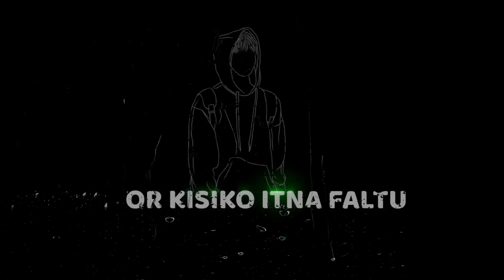🥺 Kisi Ko Faltu Nahi Samjho Dost ❤️ Vabby Shayari Status ❤️ Black Screen WhatsApp Shayari Status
sad status
sad song
sad shayri status girl
sad shayri status in haryana
sad shayri status in hindi
sad status song
sad shayri status boy
sad shayri status in tamil
sad status shayri
sad shayri status full screen
sad shayri status for whatsapp
sad shayri status 4k
viki entertainment
sarikadhaka
sadshayri
loveshayri
hearttuchingshayri
funnyshayri
sawastikashayri
funnyharyanvishayri
haryanavi shayri.in
vinodnarwal
kanhakaboj
top trending shayri
trendingshayri
all haryanvi shayri
haryanvisong
desishayri
chetnabalharashayri
tik tok shayri
jyotijangra
ankitloveguru
tinku baba
chetna shayri
chetna top shayri
pajabhishayri
all haryanvi comady
shayri.in
sad poety
hindi gajal
love poerty
hindi shayri
haryanvishayri
love shayari
shayari
sad shayri status video
trending shayri
status whatsapp shayari
romantic shayri
लव शायरी
दर्द भरी शायरी
2021 की सबसे दर्द भरी शायरी
dipa rana
emotional shayari
status shayari
sad
very sad shayari
whatsapp status
zindagi ka safar
2 line sad poetry
sad shayri
2 line urdu poetry
urdu poetry
dil dimag relax
education status
swasthika rajput sad stutas
swasthika rajput best shayari
karan gautam peotry
badge 99 new shayri
free fire short
sad poetry
new motivation
trd shayri
trd peotry
swasthika rajput vs karan gautam
lock up final winner
lock up munawwar faruqui
lock up show shayri
lock munawar faruqui status
final shayari status
last shayri munawar faruqui
munawwar faruqui status
munawwar faruqui shayri status
winning shayari munawwar faruqui
munawwar faruqui new shayari
kushwaha song
kushwaha shayri
yadau shayri
yadau song
yadau ka new bhojpuri song
yadav ka new song
tuntun yadav song
yadau ka bhojpuri song
गुड मॉर्निंग शायरी वीडियो
दिल छू लेने वाली शायरी
love poetry
amazing urdu poetry
love in sadness
heart touching poetry
2 line poetry
tiktok poetry status
tiktok sad shayri
mohabbat shayari
love sad moviery
pubg dance
free fire attitude shayari status pubg vs free fire attitude shayari
pubg vs free fire tik tok video
true love shayari in hindi
बहुत मुश्किल है तेरे बिना रह पाना
dipa rana ki shayri
bewfai
real feelings golu
best love sad poetry
broken heart poetry
2 line shayri
realfeelingsgolu
golu ka video
dukhi shayari
shero shayari
sad urdu poetry
golu ka youtube channel
golu ka youtube video
poetry
status king golu
love video
heart broken status
new status
instagram status
facebook status
emotional status
heart touching status
true shayri status
ad sad shayri status video
true line shayri
dil tuta hua status
gf bf status
dhoka status
pyar me dhoka video
short
arjit singh song status
pain video
motivation status
life ki lagna
d2 relax
inspiring status 2022
new motivational status
inspiring shorts
youtube shorts
sad stutas
new whatsapp status
shorts facts
relax whatsapp status
motivation video
jocks whatsapp status
motivational status
attitude status
relax status
status video
new status video
motivational shayri
education
ias motivation
chanakya niti
dance
motivation
gk
study
शायर कैसे बनाया जाता है?
sayari kaise likhe
sayari likhne ka tarika
karan gautam sad stutas
शायरी
shayari videos
badge99 new shayri
rajbhaivideos
best shayri for girlfriend
badge 99 new video
free fire shayri badge 99
badge 99 free fire shayri
badge 99 shayri video
badge 99 shayri
badge 99
free fire shorts shayri
garena free fire
boss ayush
we r gamers short
free fire new shayri shorts
rajbhai ka sayari
free fire new shayri
free fire shayri video
free fire shayri
rebel masti
rahul panday status
hindi status
cartoon wala status
status
rajbhai sayari
comedy status
funny status
aapke dost ka acsidant ho gaya hai
helmet jagah mobile ka cover le aaya
mobile na tute chahe khopdi tute
alon angry status
bewafa shayari status
black screen new whatsapp status
black screen status
trending umar status
mood off shayri
mood off status
angry shayri status